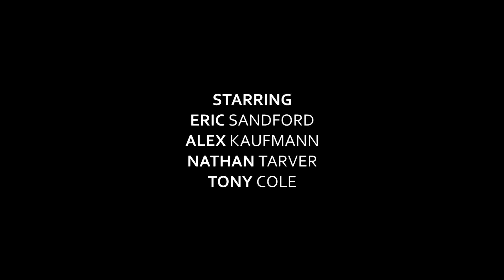Civil War 3: Arrival | Action Short Film | 2019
The FWS crew's power struggle continues. When rookie Eric gets thrown into the middle of a raging civil war, running the ropes has to be quick if the newcomer wants any feet in the door. The task won't be easy, as Alex, Nate and Tony are all just as hell-bent on running Kaust City's film industry.

Genre: Action
Release Date: June 7, 2019
Starring: Eric Sandford, Alex Kaufmann, Nathan Tarver, Tony Cole